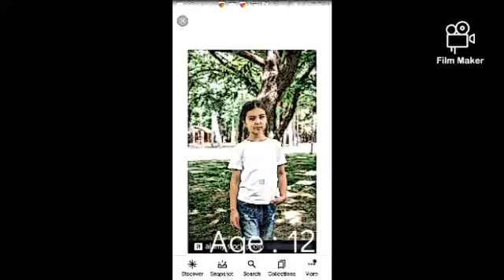Famous Wasatch kids from oldest to youngest